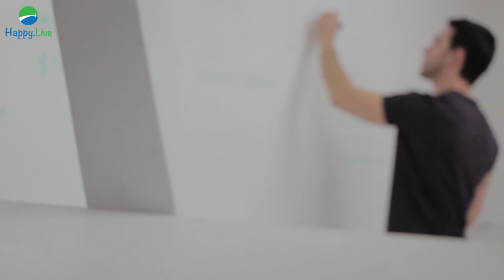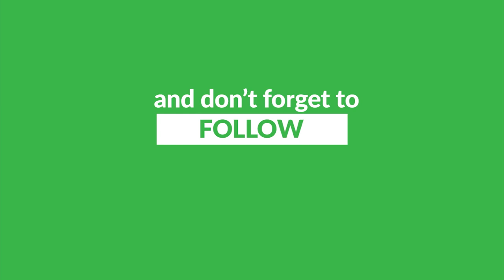Nghị quyết đầu năm (P2) | Bạn có đang giữ lời hứa với thành công ở tương lai?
Bạn có còn nhớ lời hứa với bản thân về Nghị quyết đầu năm 2019 vào 1 tháng trước đây?

Hôm nay là 15/2/2019, câu hỏi của chúng tôi là: Bạn dự định thuộc về nhóm 8% thành công hay 92% thất bại trong việc thực hiện hóa các dự định liên quan tới: sức khoẻ, tài chính, sự nghiệp, quan hệ, tình yêu,...?

Khi xem đến phần 2 này, anh Thái Phạm cũng như Happy.Live đều tin tưởng và hy vọng rằng bạn đang là người thực thi những mục tiêu, kế hoạch đã đặt ra.

Còn đối với những ai chưa xem phần 1 và thực sự muốn biết mình cần gì để biến mục tiêu, nghị quyết đầu năm trở thành hiện thực, thì hãy mở ngay video này

Như anh Thái đã hứa trong Nghị quyết đầu năm phần 1, video hôm nay sẽ giới thiệu tiếp 2 câu thần chú còn lại để cùng follow up với bạn.

Hãy biến năm 2019 trở thành một năm tuyệt vời nhất của bạn!

Hãy trở thành PHIÊN BẢN TỐT NHẤT của bạn!